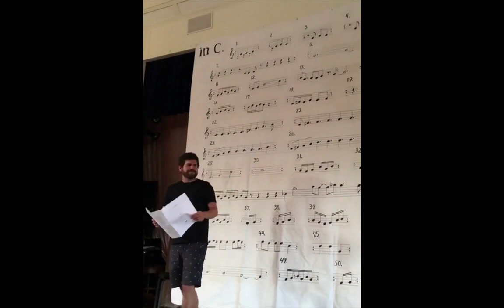Easel In C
Here are just a few snippets from the Tuesday, July 30, 2019 at the Britt Festival in Jacksonville, Oregon.